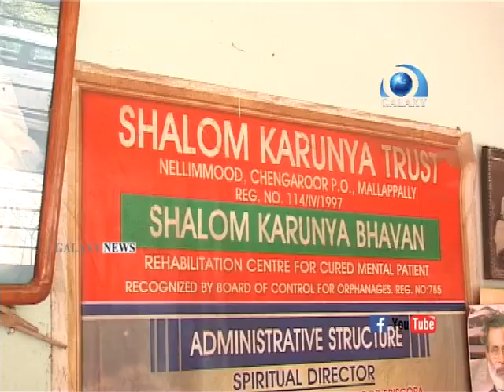കാരുണ്യ ഹസ്തവുമായി പത്തനംതിട്ട മൈലപ്ര മൗണ്ട് ബഥനി ഹൈസ്കൂളിലെ പൂർവ വിദ്ധാർഥികൾ .